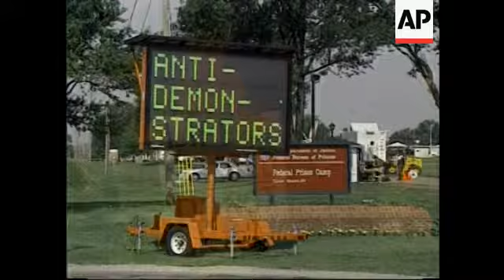Lawyers' organisation calls for nationwide freeze on executions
Angola Prison, Louisiana - February 1995
1. Close up as door to death row closes
2. Various of execution chamber
Washington, DC - 29 October 2007
3. Wide view of news conference
4. SOUNDBITE (English) Stephen Hanlon, chairman of the American Bar Association (ABA) death penalty moratorium implementation project:
"The problems found in these assessments strike at the very heart of our justice system. We urge jurisdictions that impose the death penalty to immediately implement a temporary suspension of executions - that is, stop them until there is greater reason to have confidence that fairness and accuracy are being provided in our death penalty systems."
5. Cutaway of media
6. SOUNDBITE (English) Stephen Hanlon, chairman of the American Bar Association (ABA) death penalty moratorium implementation project:
"In Alabama, the state has failed to pass legislation providing convicted offenders a clear method for obtaining post-conviction DNA testing. In Florida, 22 death row inmates have been exonerated after serving approximately 150 years in prison. Georgia is one of only two states that fails to provide counsel to death row inmates in the second round of state appeals."
Jarratt, Virginia - 14 November 2002
7. Exterior of Greensville Correctional Centre
8. Guard tower at Greensville Correctional Centre
9. Anti-death penalty protesters waiting for news of the execution of Mir Aimal Kasi, who killed two CIA employees in a 1993 shooting rampage
Terre Haute, Indiana - 9 June 2001
10. Mid of electronic sign board directing anti-death penalty protesters and pro-death penalty protesters where to go to hold their respective rallies as convicted Oklahoma City bomber Timothy McVeigh was about to be executed
11. Various of pro and anti-death penalty demonstrators
12. Close-up of reporters
13. SOUNDBITE (English) Joseph E. Kernan, former governor (Democratic) of the state of Indiana (from September 2003 to January 2005)
"If we are going to have a death penalty, it is important that it is administered fairly, that we get it right every time, that in fact we put someone to death."
Raleigh, North Carolina - January 1995
14. Close up of electric chair
15. Close-up of death-row prisoner's hand in fence
STORYLINE
The US American Bar Association on Monday called for a temporary freeze on the death penalty due to what it said were flaws in the system.
The ABA said serious problems in state death penalty systems compromised fairness and accuracy and justified a nationwide freeze on executions.
In a report just released, the ABA said a variety of factors led it to conclude that a moratorium on the death penalty was necessary.
The ABA cited spotty collection and preservation of DNA evidence, which was used to exonerate more than 200 inmates; misidentification by witnesses; false confessions from defendants as well as racial disparities that made death sentences more likely when victims were white.
The report was a compilation of separate reviews done over the past three years of how the death penalty operates in eight states: Alabama, Arizona, Georgia, Florida, Indiana, Ohio, Pennsylvania and Tennessee.
Legal teams that studied the systems in Arizona, Florida and Pennsylvania did not call for a halt to executions in those states.
But the ABA said every state with the death penalty should review its execution procedures before putting anyone else to death.
The procedures will be reviewed by the Supreme Court early next year in a case from Kentucky.